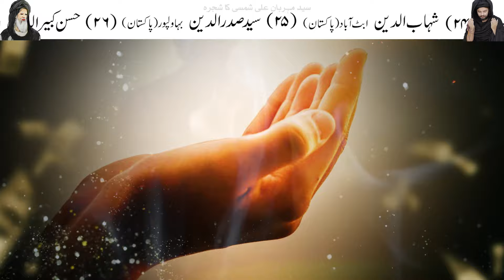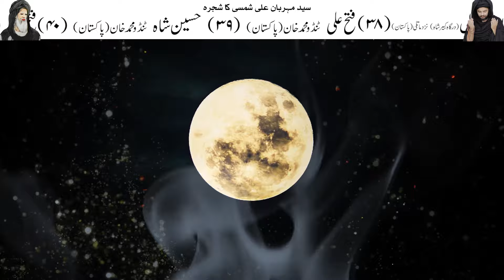Shaban Roza Zaror Rakhan | Shaban Chand Dua | Shaban Wazifa | Mehrban Ali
Shaban Rozay Zaror Rakhan | Shaban Chand Dua | Shaban Wazifa
Syed Mehrban Ali Shamsi Sabzwari Tabrizi Qalanadari

Shaban Ka Roza
Shaban K Rozay
shaban manqabat
shaban qasida
shaban chacha
shaban ki dua
shaban aa gaya hai manqabat
shaban ka bayan
shaban ke roze
shaban ka chand
Shaban Moon